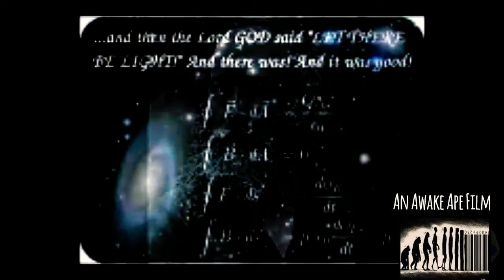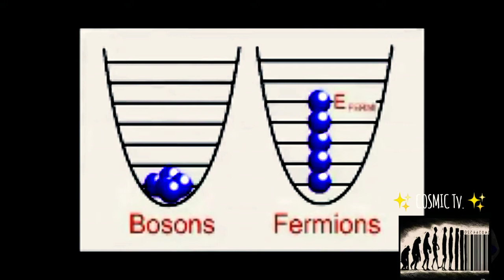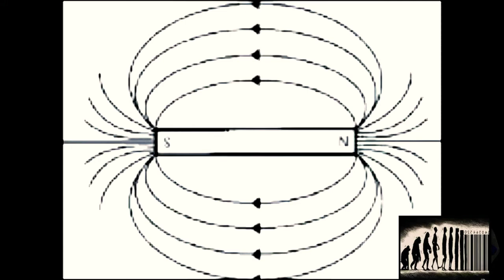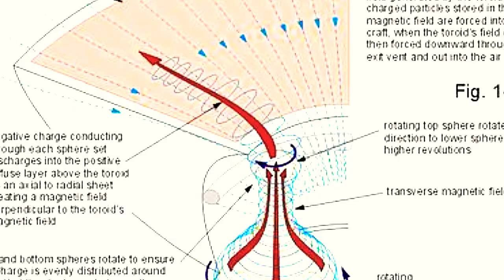ELECTROMAGNETIC TOROIDAL FLUX FIELDS...The Flux Liner Ufo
The ancient Mayan space engine depicted in stone was just a hint of what is to come...